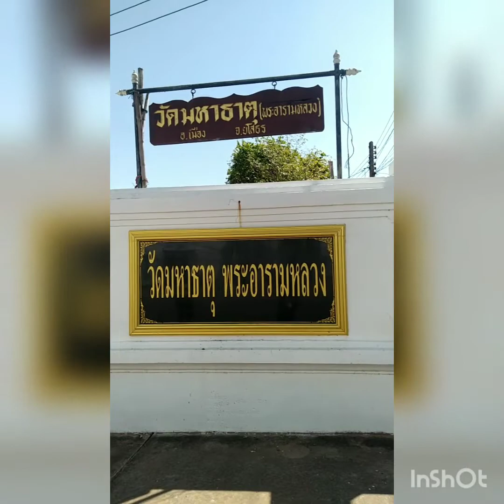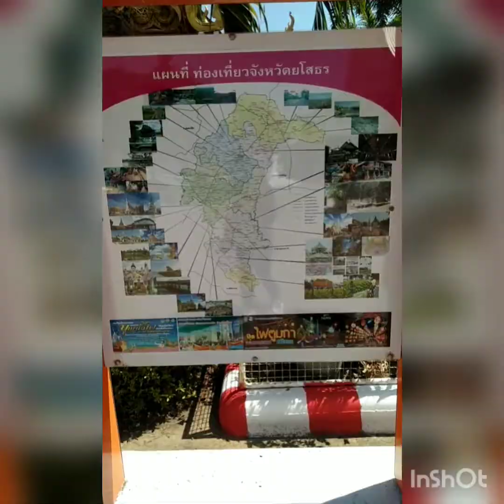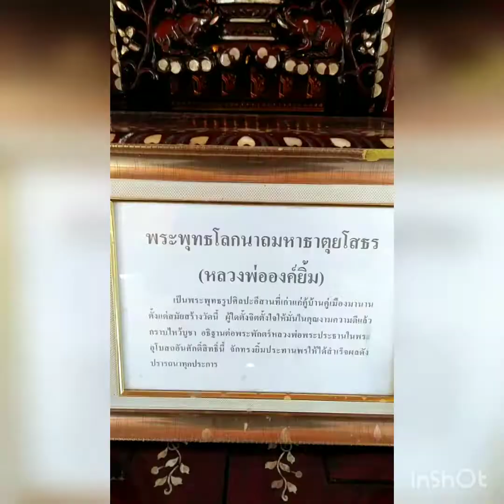จังหวัดศึกษา วัดมหาธาตุจังหวัดยโสธร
ใช้ในการประกอบการเรียน